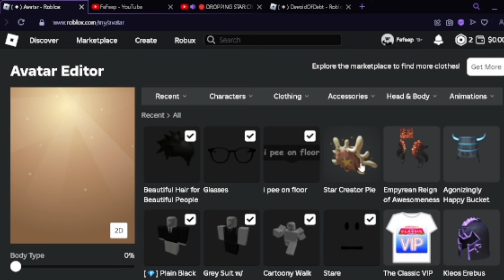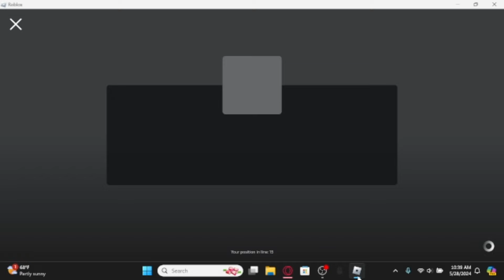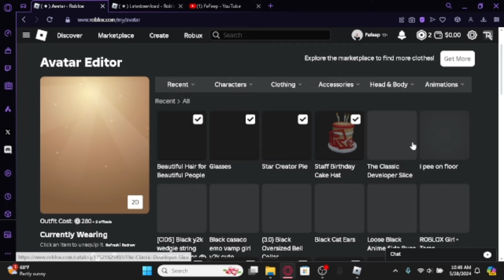getting all 3 limited items in THE CLASSIC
i know it's been like weeks after the event ended but i kinda slacked off and didn't edit and upload the vid any sooner but hope you enjoy or enjoyed 5 minutes of pure dopamine! (apologies for the shit video quality)

ignore these tags yt algorithm fucked me up again.